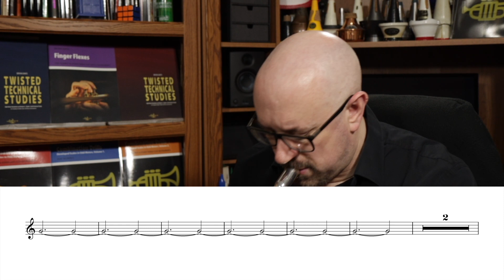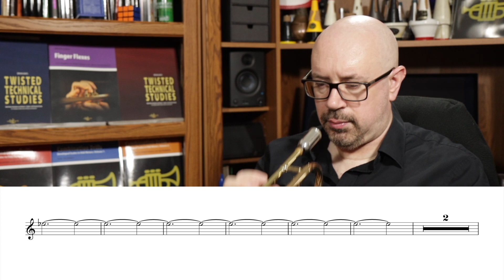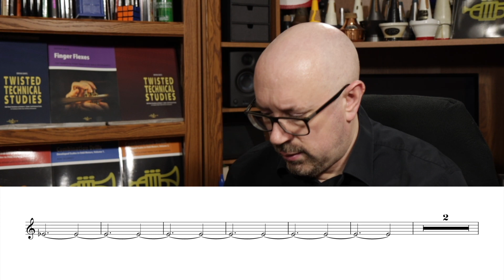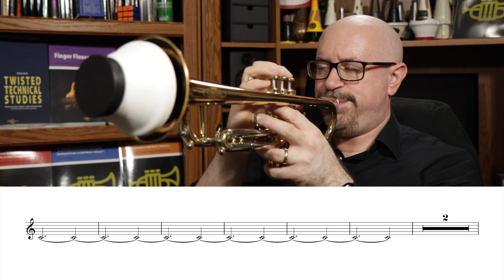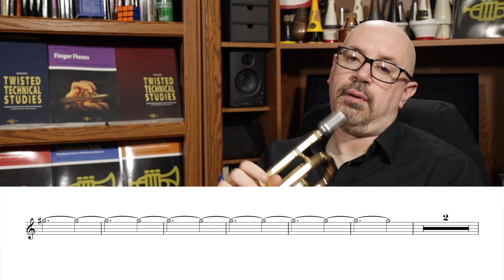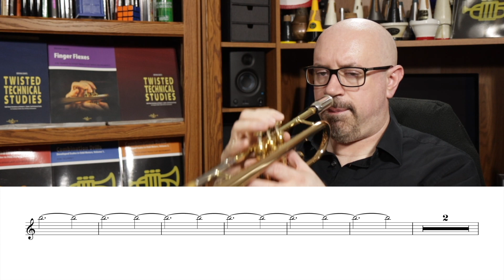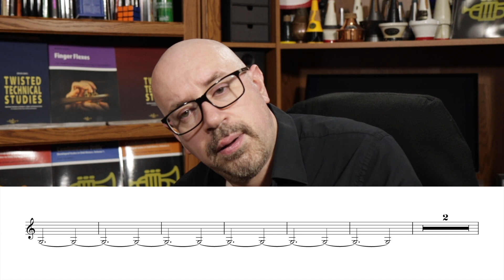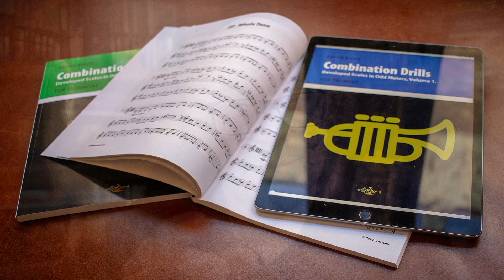Softly, softly, once again...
It's another soft volume, cup mute video today – in order to appease my neighbors, as I recorded after noise curfew.